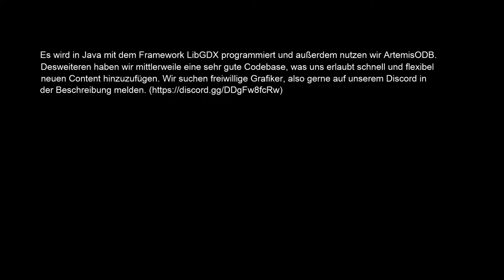Toilet-Paper-Tycoon | German GameDev Showcase | Folge 1 😱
🎁 The story:
We are a three people team that has been programming Toilet Paper Tycoon since the 08 August 2020.
Every week, usually Sunday, we meet in the programming-talk channel and continue the development.

It started as a fun project, but more and more people started playing it.
So we decided to do a complete redesign of the game.
Get ready, because something very big will come soon in Toilet Paper Tycoon.